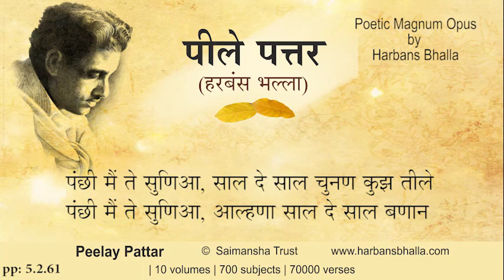Panchhi PeelayPattar HarbansBhalla Poetry Punjabi - 5 2 61